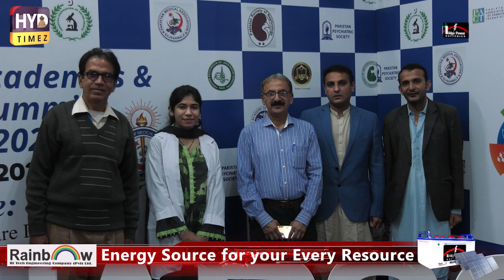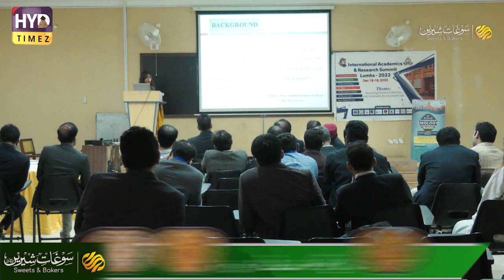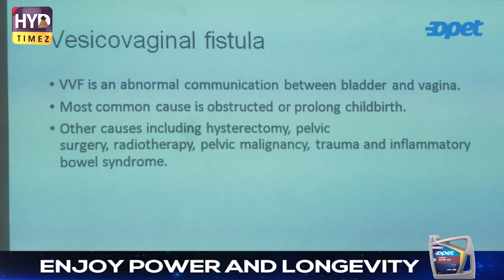Academic session in Urology Department LUMHS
یورولاجی ڈپارٹمنٹ لمس کی جانب سے اکیڈمک سیشن کا انعقاد